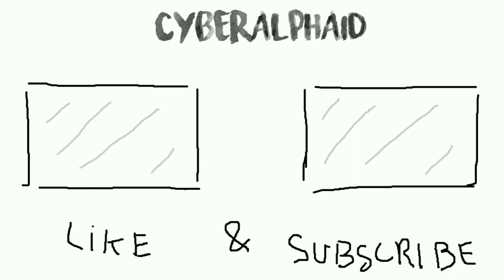Server Hive ada Hub baru ? Gass Kita Riview!! | Hive Server New Hub 2023 | minecraft indo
jadi di video kali ini  gw akan ngeriview lobi baru di hive server dan memberi rating di akhir video.

so in this video I will review the new lobby on the hive server and give a rating at the end of the video.

*credit: MCGamer757

This what Texturepacks i used
ini texturepack yang saya pakai :l

setup reaveal for 1000 sub special

support me guyss
Bismillah